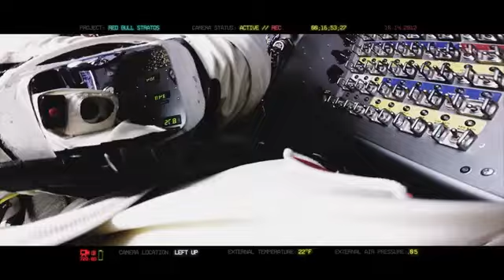GoPro Red Bull Stratos The Full Story